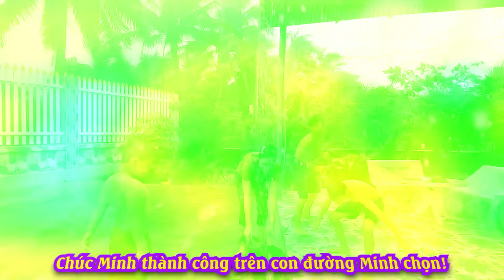24H Ở LÀNG YẾN - Tập 2 - Lý Do Minh Rời Team [ Trang And Vinh ]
24H Ở LÀNG YẾN - Tập 2 này team mình sẽ chơi trốn tìm trong villa ở làng yến. nhưng trước khi bắt đầu thử thách mình sẽ nói ra lý do tại sao Minh không quay video cùng team nữa. các bạn theo dõi video để rõ hơn nhé !